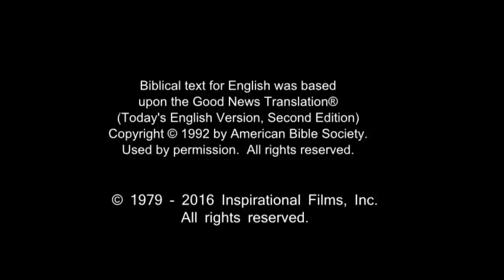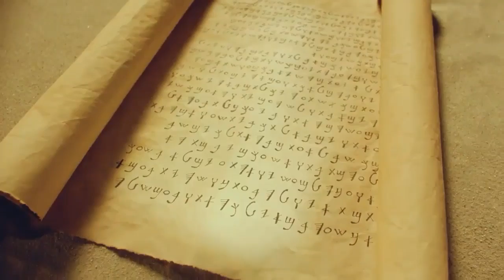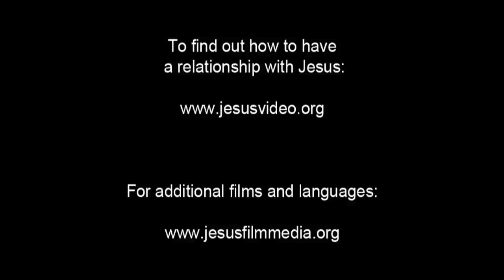Amazing English Good News! Call On Jesus Name! Be Saved Forever! Risen Jesus Saves!!!(10)